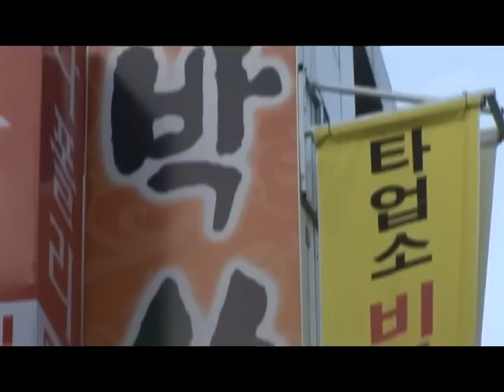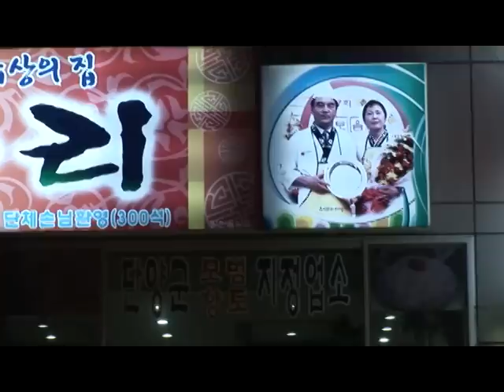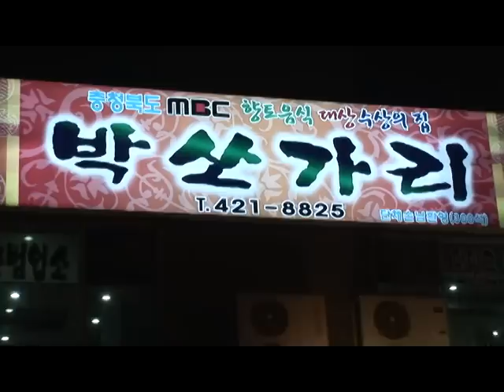박쏘가리, 단양맛집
쏘가리매운탕